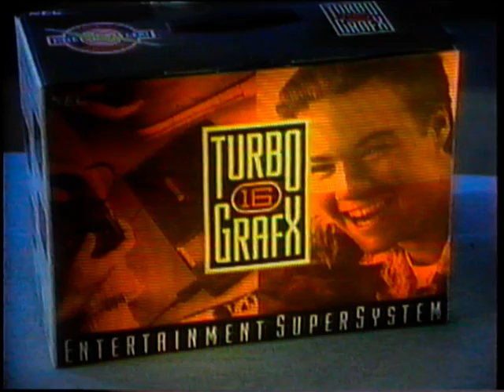Turbo Grafx 16 Free Video Brochure with Sneak Previews VHS 1990 PC Engine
the title says it all.  Lets of great late 80's early 90's cheese here lol.  But also lots of great video game footage.  Enjoy!!